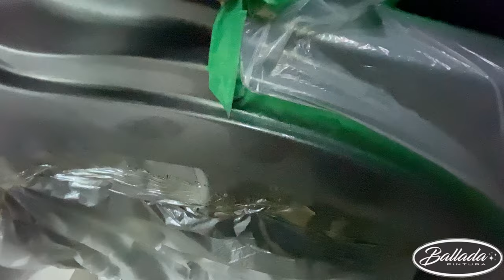✅SI VAS A PINTAR UN AUTO MEJOR QUE SEPAS ESTO ANTES DE HACER UN DESASTRE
Buenas hoy les voy a compartir mi forma de Empapelar y primera experiencia pintando en el taller bien a lo primitivo😂.
Espero que lo disfruten y que les sea Útil‼️.
Me ayudan mucho dejando su comentario y dándole Like si el video les gusto.